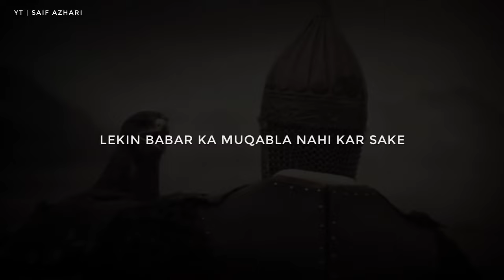Zahiruddin Muhammad Babur ⚔️ status | Muslim attitude status | babar status | Mughal empire status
Assala-mu-alaikum wa-rehmatullah, 😊

power of islam status
power of muslim status
real history of zahir uddin babar
zaheer uddin babur whatsApp status
zahiruddin Muhammad babur